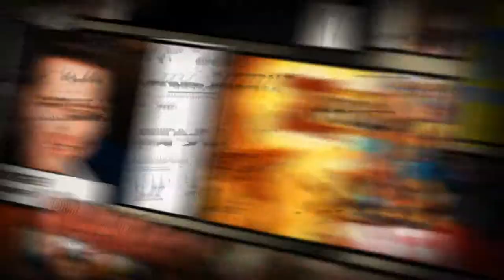C2E2 2015: The Comic Book Legal Defense Fund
Charles Brownstein joins Jeff to discuss the work of the Comic Book Legal Defense Fund.

Learn more about the work of the CBLDF and protecting your reading rights at cbldf.org.

Get your geek on at thegaminggang.com!